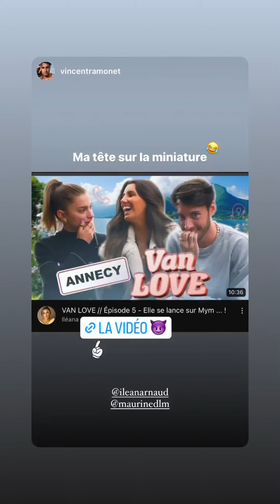ILEANA ARNAUD - 24 Novembre 2022